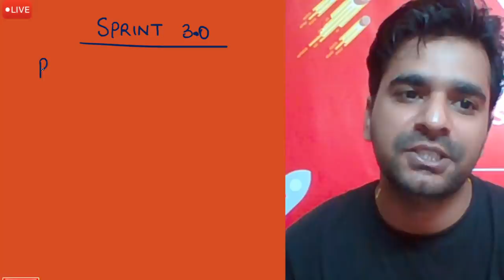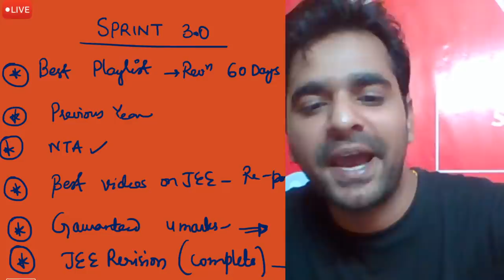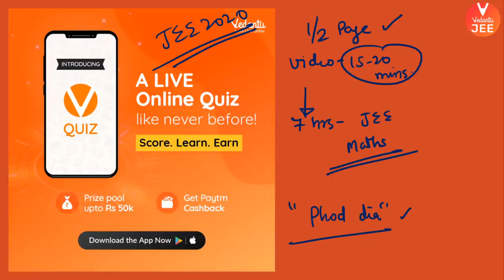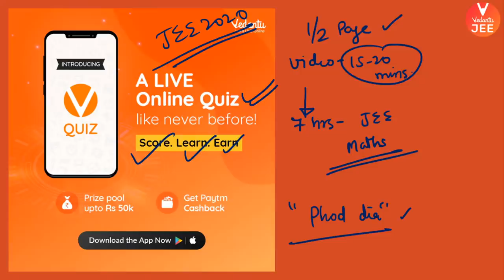Quick Revision Strategy for JEE Mains Maths & JEE Advanced Maths | JEE 2020 Strategy | Vedantu JEE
JEE Maths - JEE Mains 2020 & JEE Advanced 2020.Thinking about Quick Revision Strategy for JEE Mains Maths & JEE Advanced Maths? This JEE 2020 Strategy session explains to you exactly JEE Maths - JEE Mains 2020 Strategy & JEE Advanced Strategy. Revision Strategy for IIT JEE | Strategy for JEE Mains 2020 | JEE Advanced 2020 Strategy | JEE Mains Strategy | Strategy for IIT JEE Preparation | IIT JEE Maths | Vedantu JEE. | Let's crack JEE Mains 2020 & JEE Advanced 2020 by knowing the Quick Revision Strategy for JEE Mains Maths & JEE Advanced Maths by Arvind Sir. Learn more about JEE Mains 2020 Strategy & JEE Advanced Strategy in this JEE 2020 Strategy session LIVE & Solve your doubts only at Vedantu JEE. Let's learn Quick Revision Strategy for JEE Mains Maths & JEE Advanced Maths and crack JEE 2020 at ease. Here we will cover all the shortcuts and tricks to make you understand the IIT JEE Maths better.

✅ Re-launching JEE Ekalavya 2020 Please fill the form

5) Best Tricks to Start Your JEE Maths Preparation From Zero to Pro for JEE Main 2020

Are you Targeting JEE Mains 2020 (JEE Mains Maths) & JEE Advanced 2020 (IIT JEE Advanced Maths) and feeling jittered about a lot of questions? Vedantu JEE is here to get your back and brings you an exclusive Quick Revision Strategy for JEE Mains Maths & JEE Advanced Maths, which is the most important one before appearing for the upcoming JEE 2020 exam.

✅ Quick Revision Strategy for JEE
✔️ JEE Main Mathematics / JEE Mains Maths

Hey all the JEE Aspirants out there! JEE Mains 2020 & JEE Advanced 2020 is approaching and so is your anxiety level! Isn’t it? No worries, Arvind Sir has got your back. In this JEE Main session, you will learn some amazing and important jee mains 2020 strategy & jee advanced strategy based on your doubts towards JEE Main 2020.

Here’s a quick rundown of what you’re about to learn ⬇️
⚬ Revision Strategy for IIT JEE / Strategy for IIT JEE
⚬ JEE Maths / JEE Main Mathematics
⚬ JEE Mains Maths / IIT JEE Maths Lectures
⚬ IIT Maths / JEE Advanced Maths
⚬ Strategy for JEE Mains 2020
⚬ JEE Advanced Strategy
⚬ Strategy for IIT JEE Preparation

Sounds Amazing?

👉 JEE Crash Course 2020
👉 Online Courses for IIT JEE 2020
👉 Online Coaching for IIT JEE 2020
👉 Online Classes for IIT JEE 2020

Hope you have enjoyed and learned more about IIT JEE Maths / JEE Main Mathematics / JEE Advanced Maths - Strategy for IIT JEE Preparation.